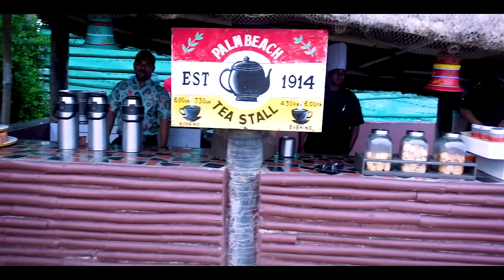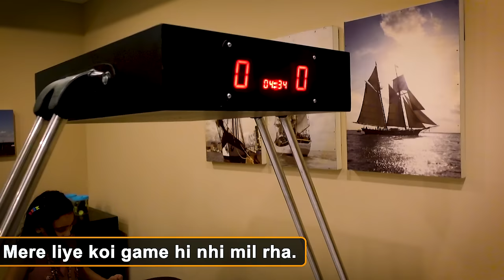A beautiful Evening in Gopalpur Mayfair / ODISHA TRIP PART-3